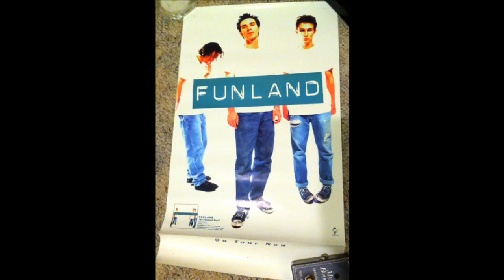FUNLAND - The Funland Band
An upload for those who remember good local bands that were in Dallas/Ft Worth during that era when the Toadies were broke into mainstream. Enjoy.

01 shitty weather 00:00
02 spinal music 02:08
03 die like a satellite 05:05
04 fife and drum march of john the dooms 08:25
05 bleed like anyone 11:49
06 parallel lines 15:12
07 feedback 20:12
08 impala 24:13
09 head in hands on floor 27:36
10 angry girl 32:02
11 garage sale 35:05
12 down stage 38:41
13 sparkloser 43:04
14 she knows 48:57